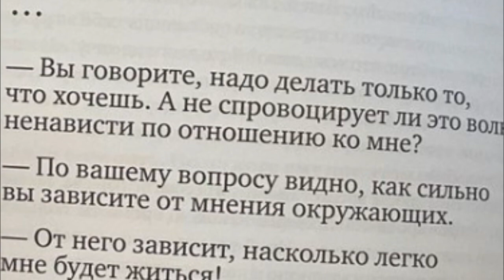Алина Загитова: А это не спровоцирует волну ненависти ко мне?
Алина Загитова показала, какую книгу читает в данный момент